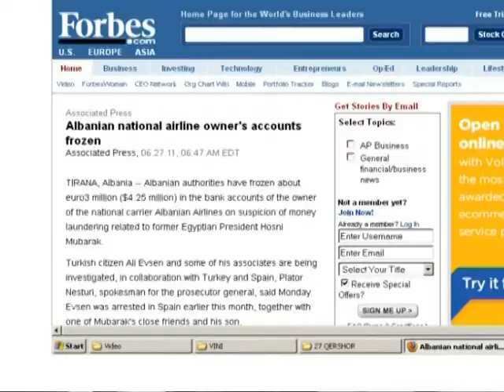ALBANIAN AIRLINES LAJMI TERHEQ INTERESIN E MEDIAVE NDERKOMBETARE LAJM